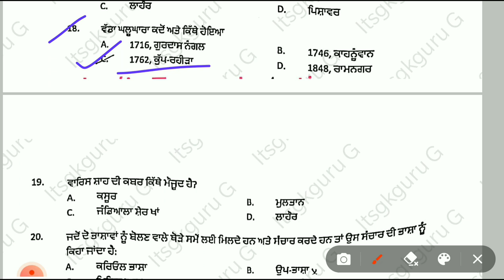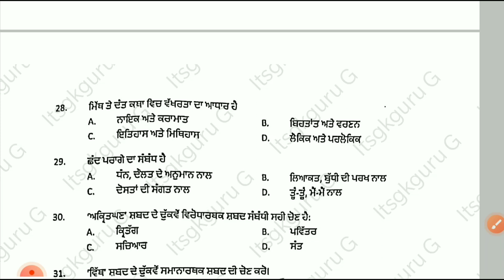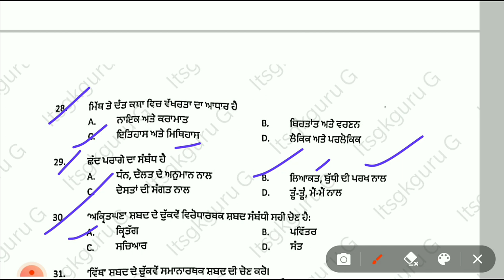ਪੰਜਾਬ ਫਾਇਰਮੈਨ GK ll MOST IMP GK ll 50/50 ਆਪਣੇ ਨੰਬਰ ਕਰੋ ਪਕੇ ll Maths, Computer, Punjab gk, punjabi ll